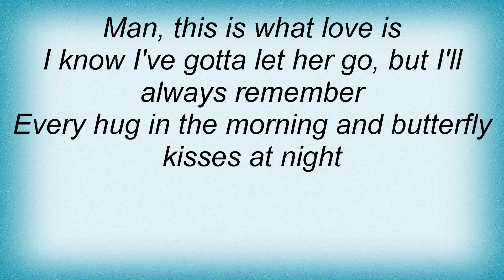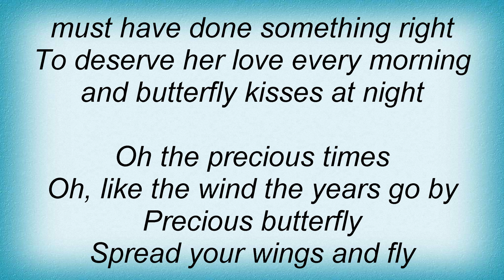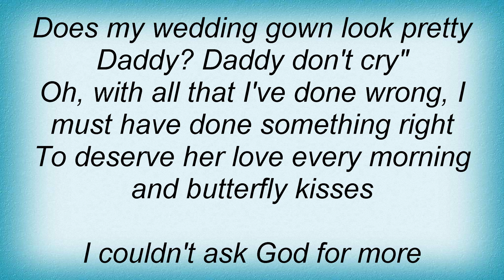Tim Mcgraw - Butterfly Kisses Lyrics